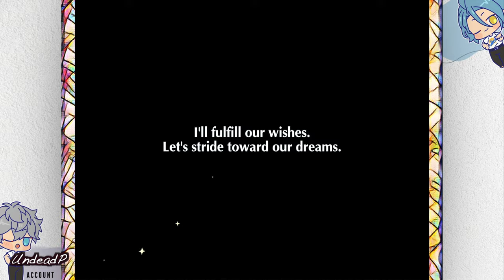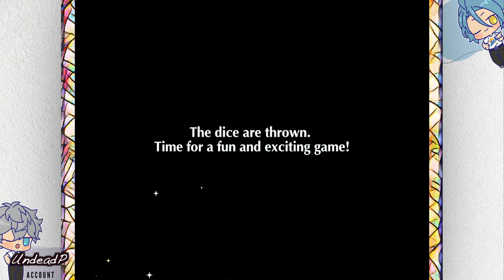MYSTERIOUS MYTHS REI (vs. eichi) ORIGINAL SCOUT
i've fallen victim to eichi's sense of humour :)
that said, scouting for the limited Rei on two accounts went rather well

cards in this:
[God of Silent Shadows] Rei Sakuma
[God of Inspection] Nagisa Ran
[God of Seeking Knowledge] Adonis Otogari
[God of Wit] Ibara Saegusa